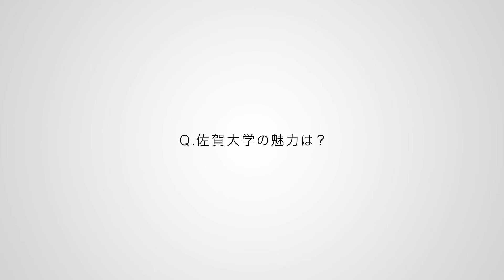佐賀大学 経済学部 在学生の声